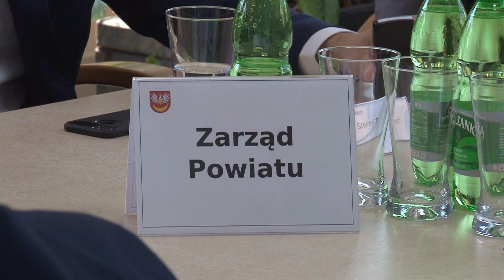Express Powiatu Tarnowskiego odc. 6/2019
Magazyn "Express Powiatu Tarnowskiego" - czerwiec 2019 rok, produkcja Telewizja Tarnowska.TV